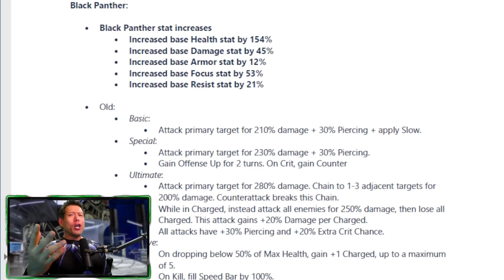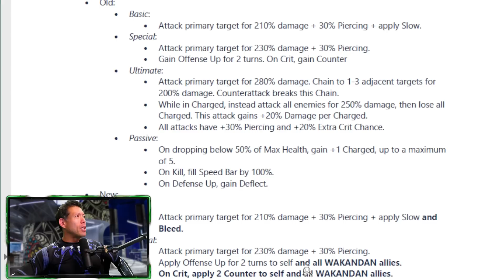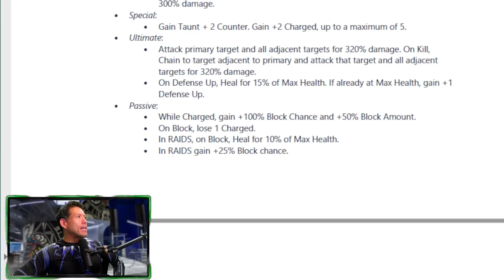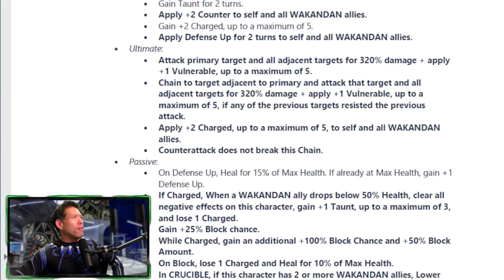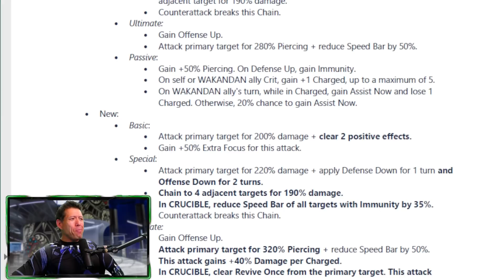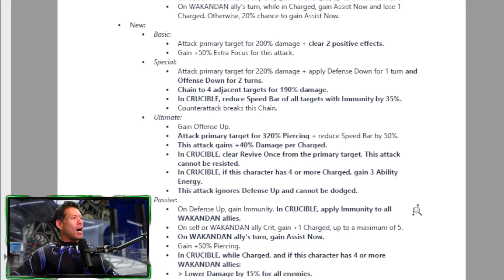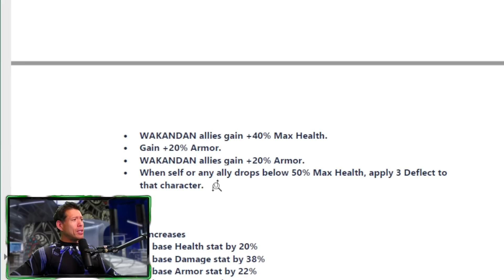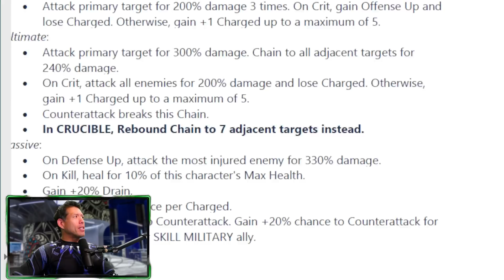WAKANDA Now Worth Building for Cosmic Crucible? Full Rework Reveal.